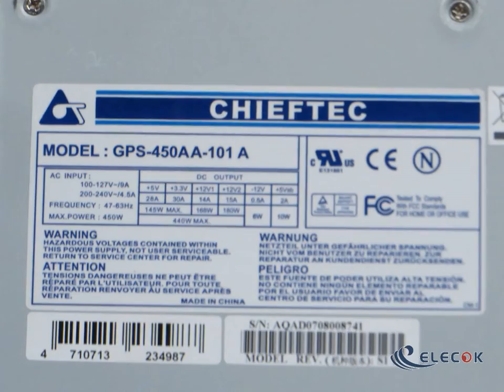CHIEFTEC GPS-450AA-101A Server - Supply GPS-450AA-101A 450W Used